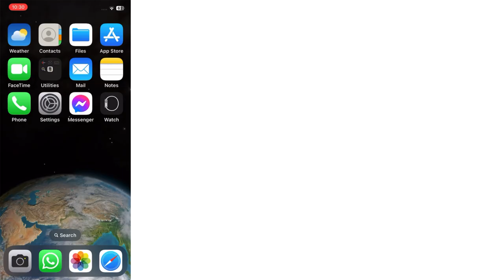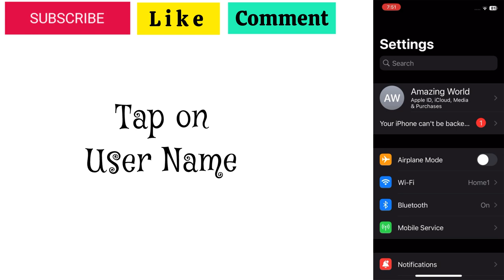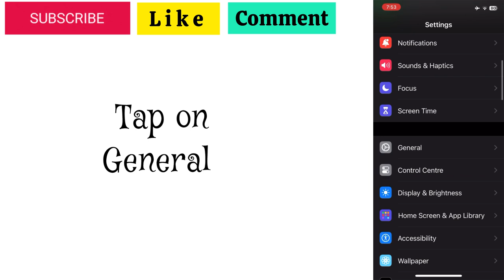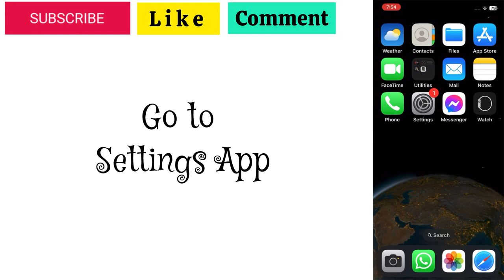Cannot Download Apps From AppStore | Apps not Downloading | Apple Tech World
In this tutorial, I will show you how you can fix the apps not downloading on iPhone from AppStore. Or unable to download or update Apps from AppStore.